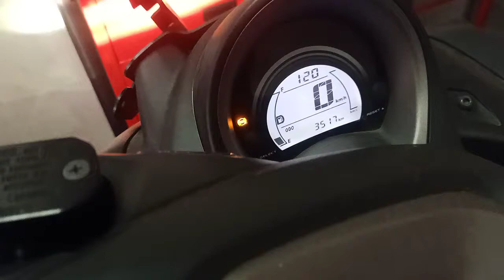error 21 nmax 2019